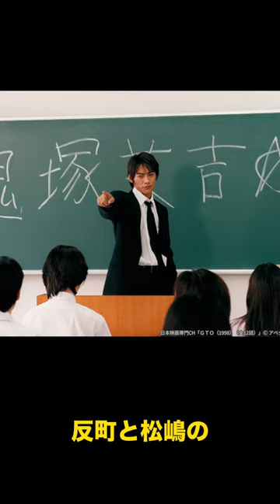【60秒で分かる】反町隆史のグレートな伝説#瞬間芸能